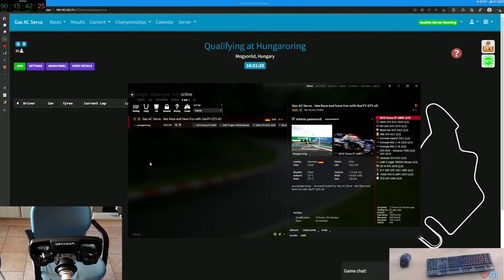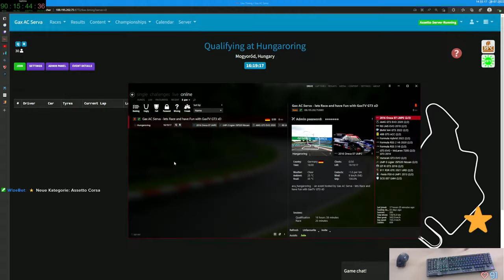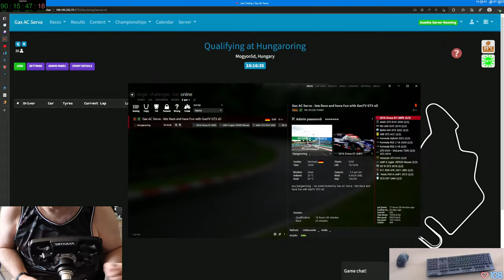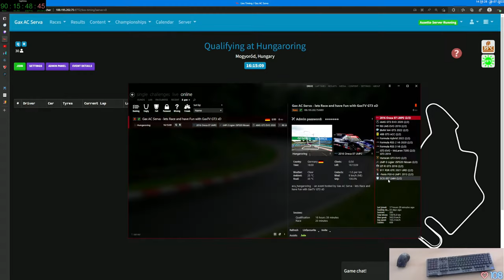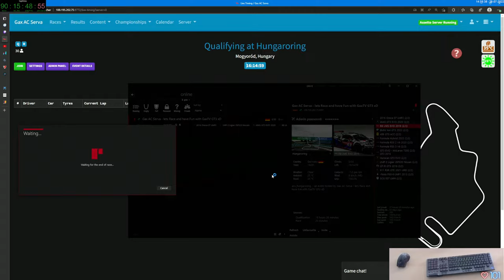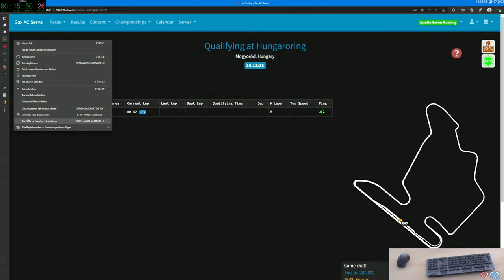Gax lernt fahren in Assetto Corsa - Tag 23 Folge 01 - Keep Racing - See You On The Track